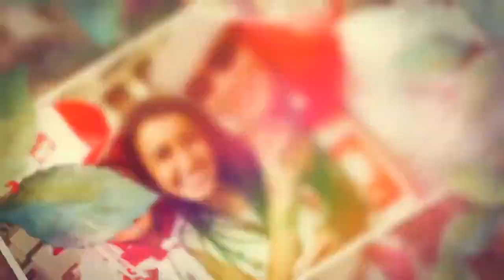Radosna nowina w domu Marty Kaczyńskiej. Sama się wygadała, gratulacje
Marta Kaczyńska i jej najbliżsi mają ogromne powody do świętowania, a przede wszystkim do dumy, czym z chęcią sama pochwaliła się w mediach społecznościowych. Wszystko wskazuje na to, że nadchodzący czas w domu bratanicy Jarosława Kaczyńskiego będzie wyjątkowy i trudno się dziwić. Takie rzeczy wręcz trzeba odpowiednio uczcić.